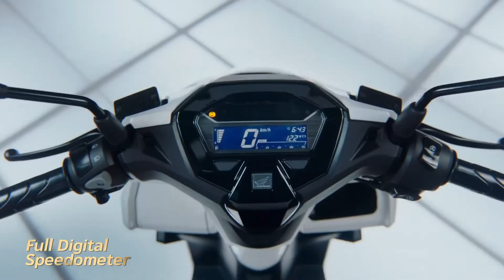All New Honda Click 160i 2022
Please follow me by New YouTube Channel
If you have anything please contact to me direct or Commet Below.